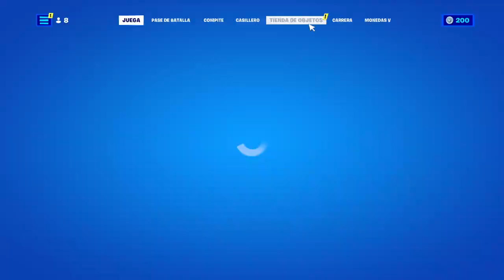squad épico papu parte 2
después de 20 mil años, por fin les traigo lo que paso después de que "termino" (entre " pq se me termino por el wifi) el directo.